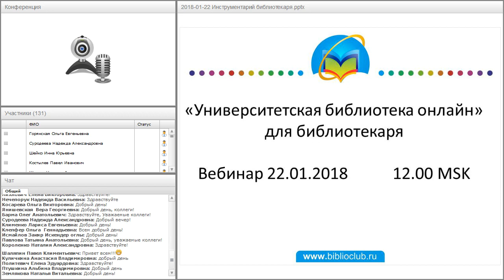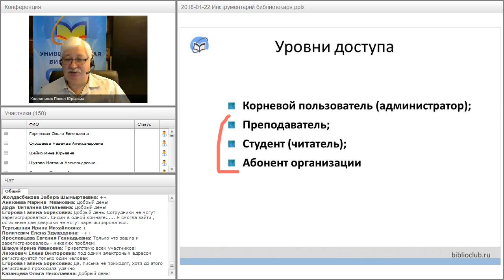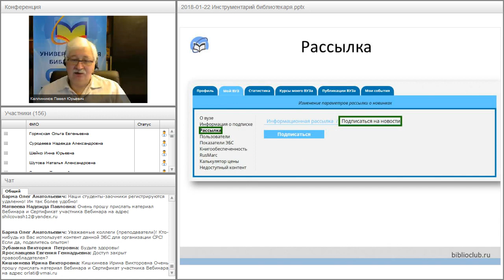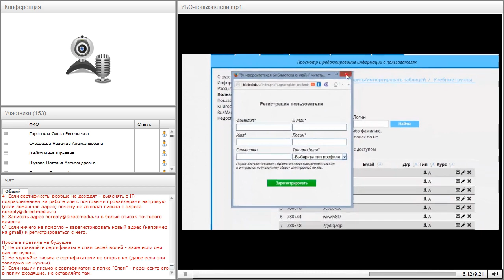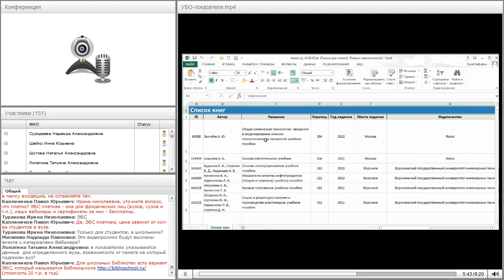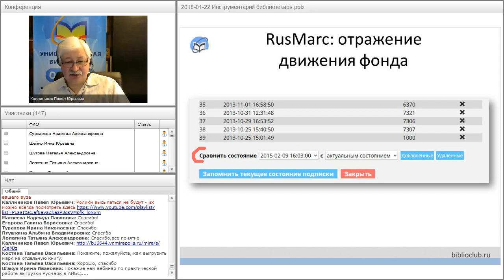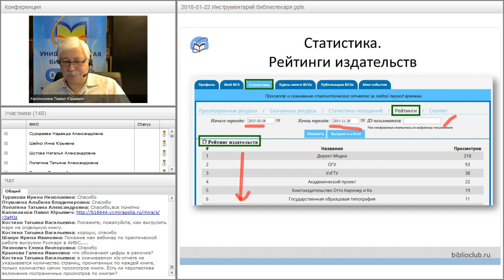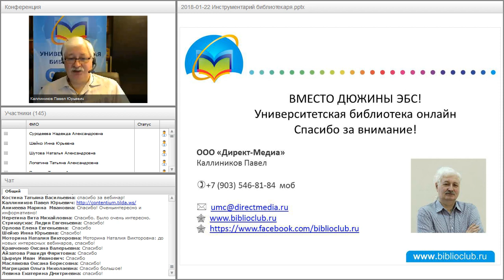«Университетская библиотека онлайн» для библиотекаря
Вебинар
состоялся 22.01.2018